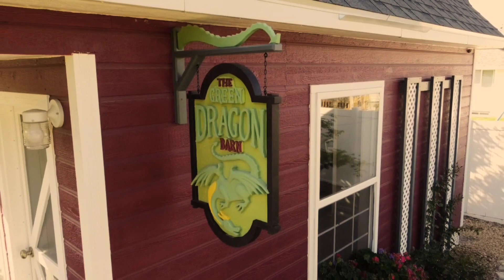2021 Video A Day 253